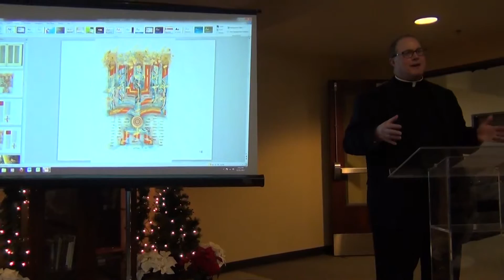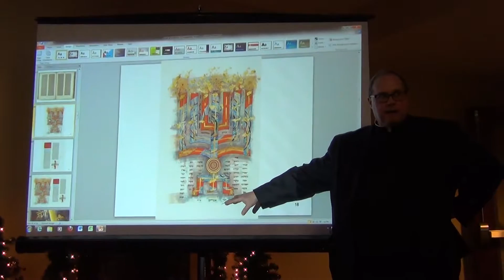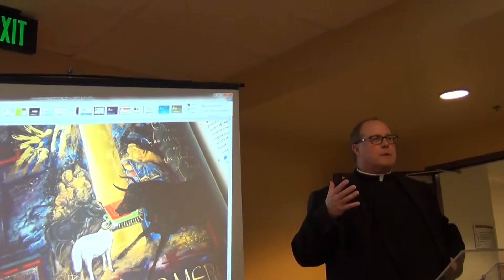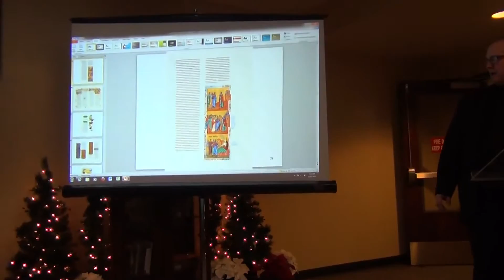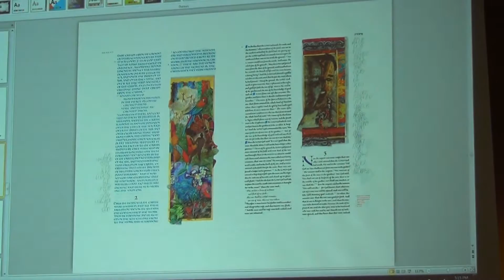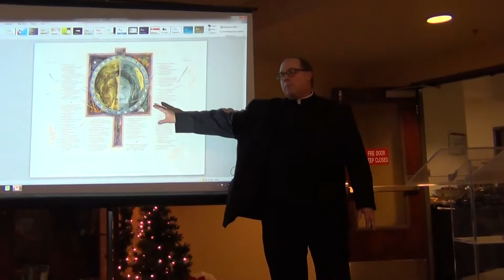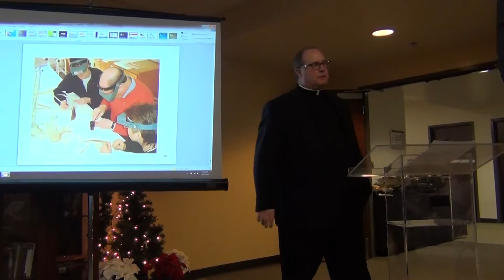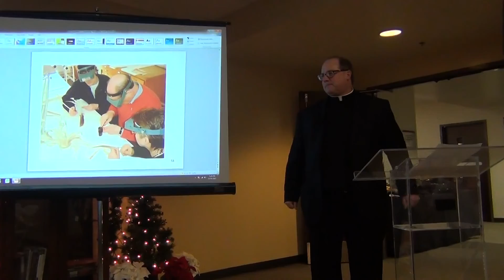Christmas with The Saint John's Bible - Fr. Eric Hollas, OSB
What goes into the making of the unique illuminated Saint John's Bible?  What makes it unique and how is it spreading the Gospel?

Special guest Father Eric Hollas, O.S.B presents about the Saint John's Bible at the School of Theology's Christmas Celebration.

11 December 2013 | Azusa Pacific University School of Theology